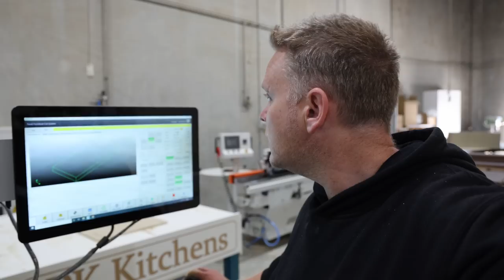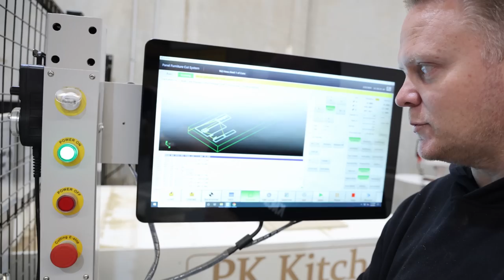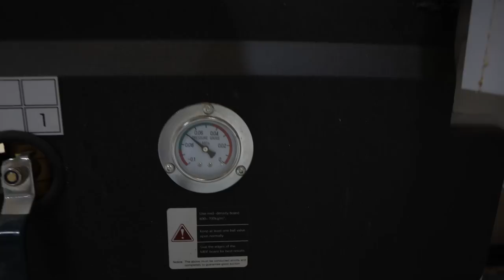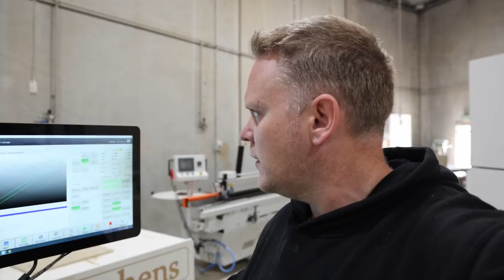Building CUSTOM 4wd DRAWERS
Its finally happening.
after hundreds of you guys asking me to made drawers for you and me always saying no. well now ill say yes hahaha.

i wanted to make a video of the process i go through to make the drawer and what involved from start to finish.

Thanks for the support guys and i hope you like the finished product